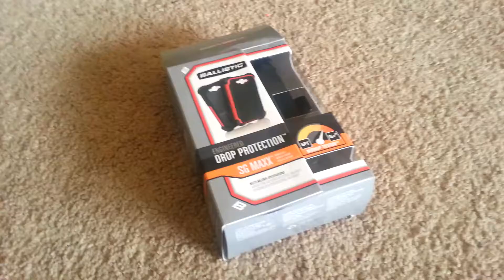Unboxing Ballistic SG MAXX Case For Samsung Galaxy S III S3 with Holster Clip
Hard core protection! That's the mantra of Ballistic cases. The Ballistic Samsung Galaxy S3 SG MAXX Hybird Case Combo w/ Holster & Built-in screen Protector, features many layers, with corner protection, to create the most advanced protection you can get for your phone. Rugged holster with swivel clip - optional use outer silicone - shock absorbent silicone - durable built-in screen protector. It's so hard core that it meets military specifications!